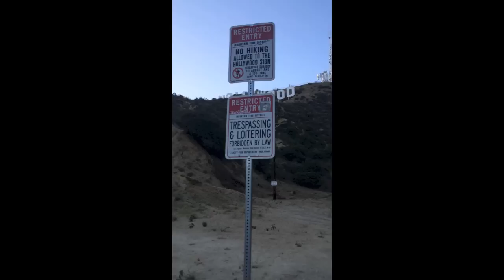Climbing the Hollywood Sign - Uncut Footage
Uncut footage of climbing up the Hollywood sign in Los Angeles California. I already did community service for this so I would suggest not climbing it but I figured I would show you the footage I have! Filmed on a GoPro Hero 3 and PVC pipe selfie stick!